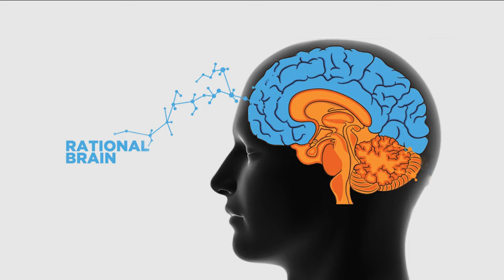Parenting: Ep 10: Overcoming Fear of Exam : Bk Dr Mohit Gupta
Om Shanti Angels. Practice these magical tricks for one week and see the Fear transforming into Joy.